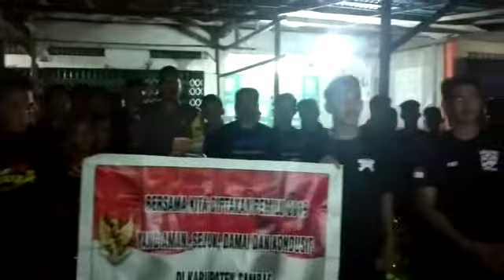Kelab Motor Keb. Sambas Deklarasi Pemilu Damai di Kec. Paloh